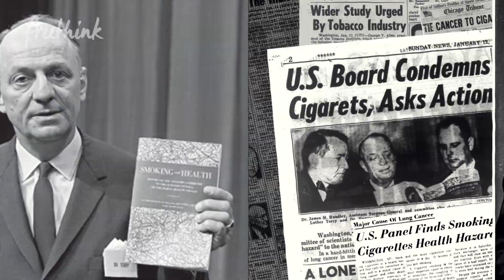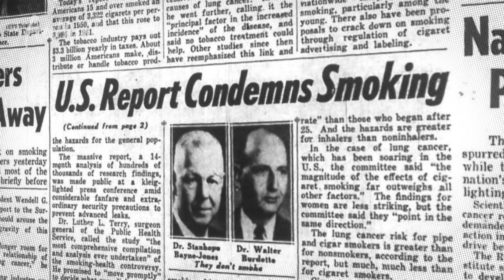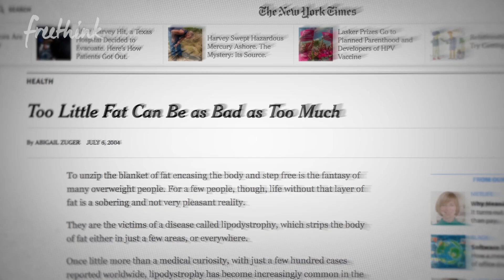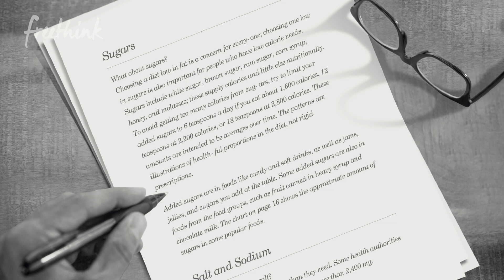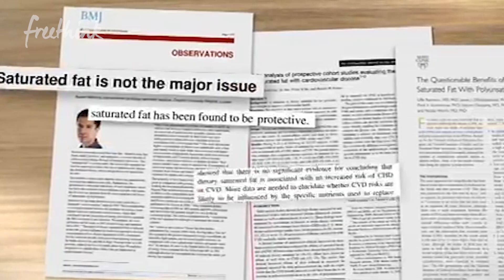Did the Food Pyramid Make Us Fat? | Freethink Wrong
To address rising health problems in the 1980s, scientists and policymakers developed the US Food Pyramid to encourage healthy eating. But despite a massive public education campaign, obesity and diabetes continued to rise. What happened? How did we get it so… wrong?

What do you think the FDA should be doing to fight the obesity epidemic and improve public health - if anything? What's the best diet to insure health and nutrition?